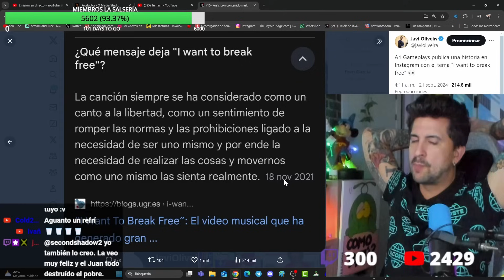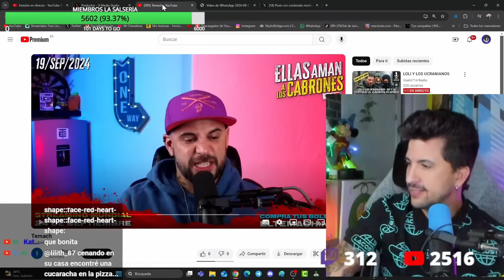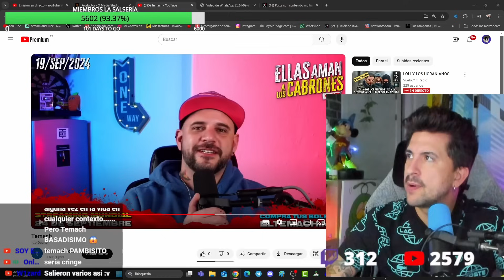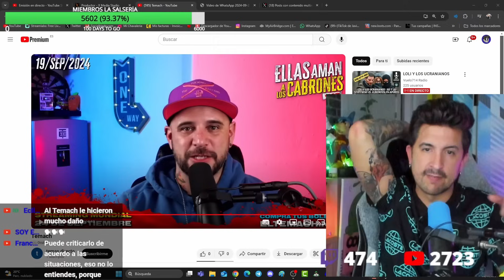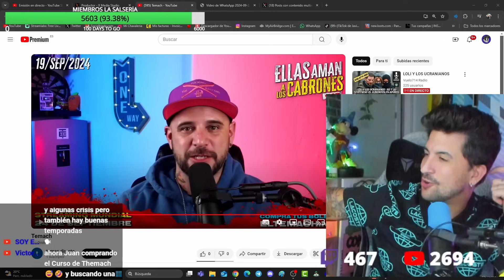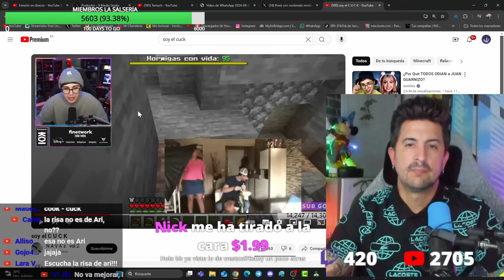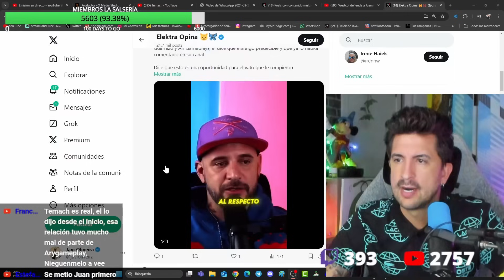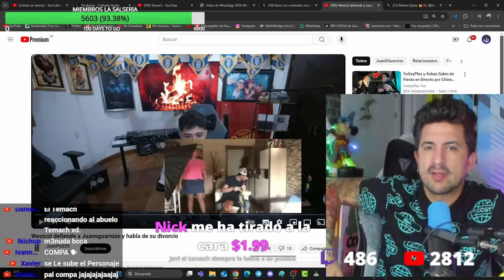TEMACH DA EL REPASO DE SU VIDA A JUAN GUARNIZO